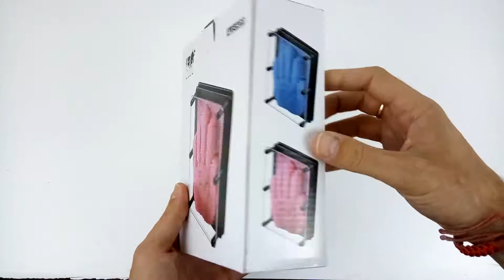Blue pinart toy video for children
Blue pinart toy for kids, make toys from the blue pins video for children